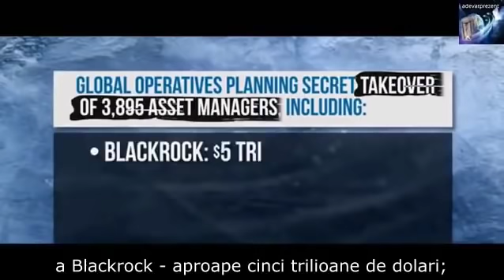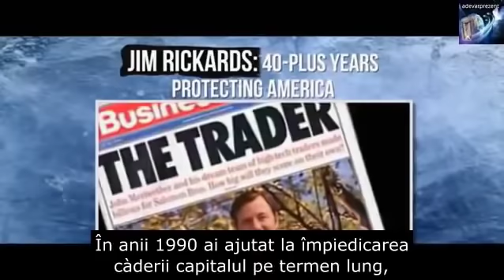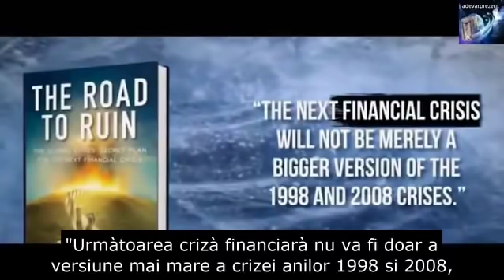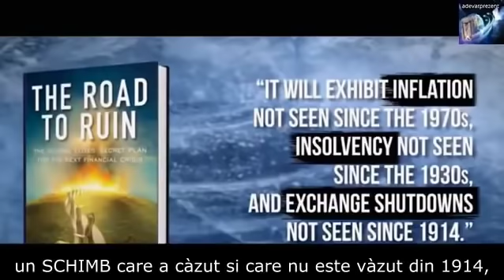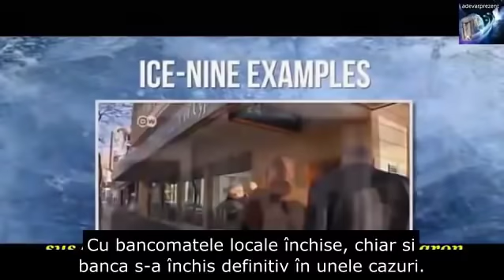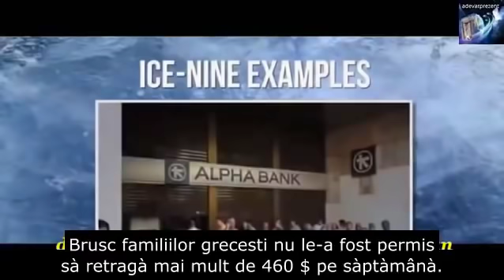O mare cădere economică mondială